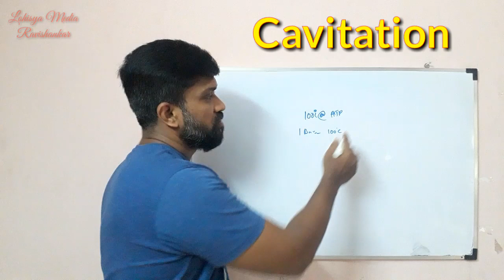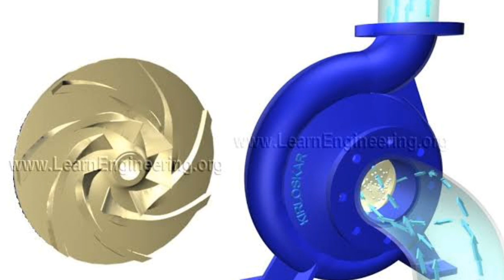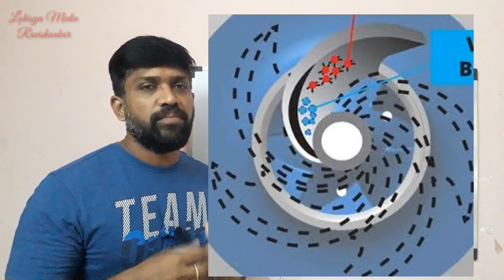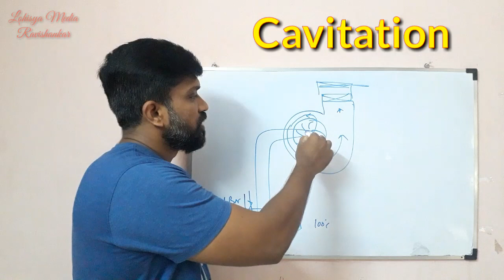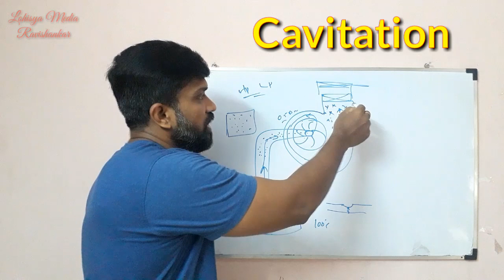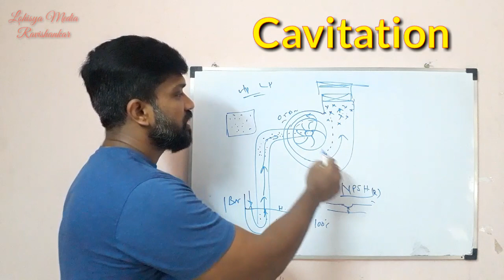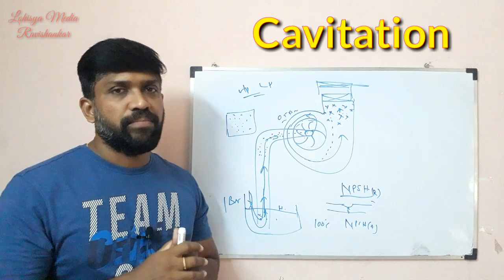Pump Cavitation | Pump Basics | Utility systems | Tamil | Lohisya media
This video gives you the information about what is cavitation and how cavitation occurs explained by Ravishankar in Tamil Lohisya media